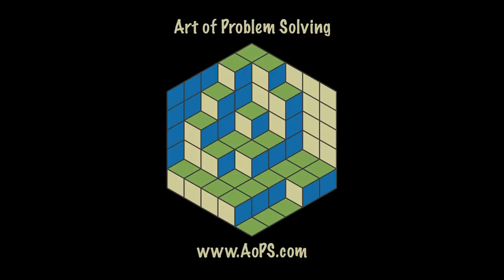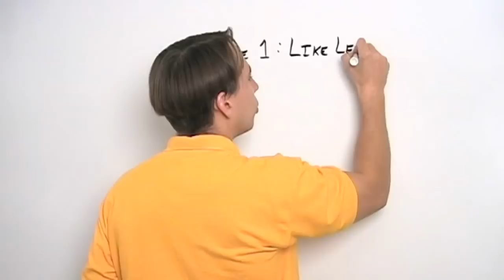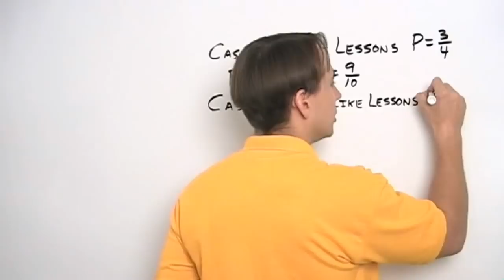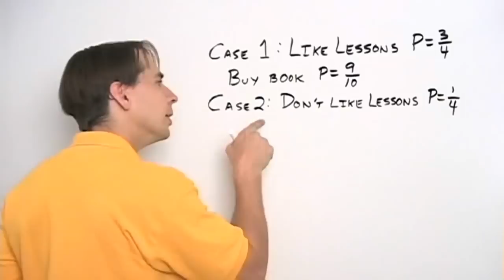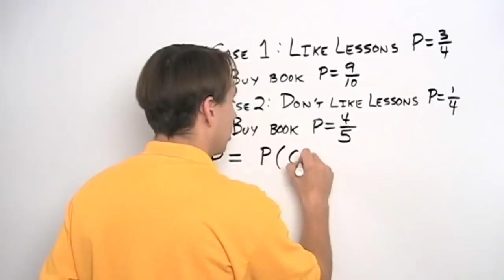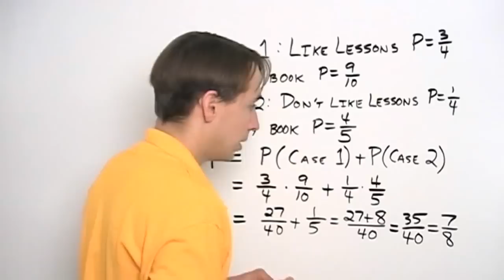Art of Problem Solving: Probability with Casework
Art of Problem Solving's Richard Rusczyk tackles probability problems with casework.

This video is part of our AoPS Counting & Probability curriculum. Take your math skills to the next level with our Counting & Probability materials: